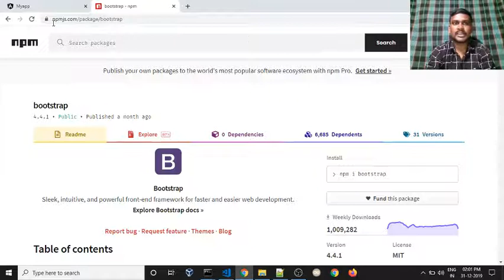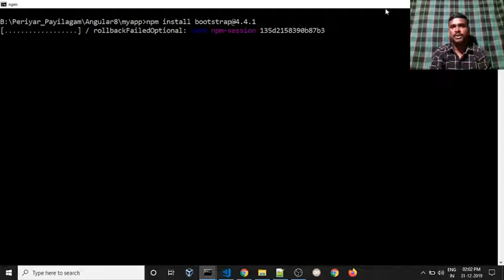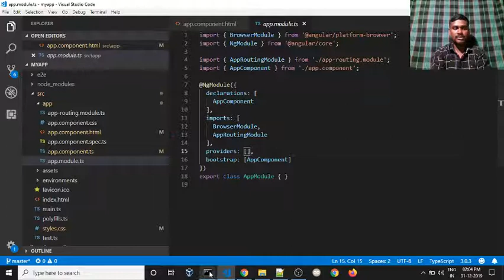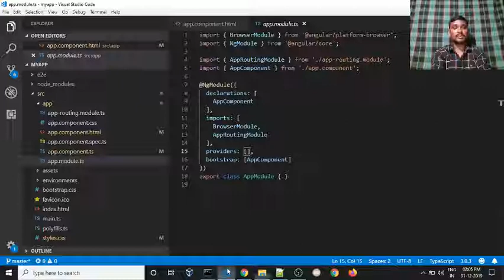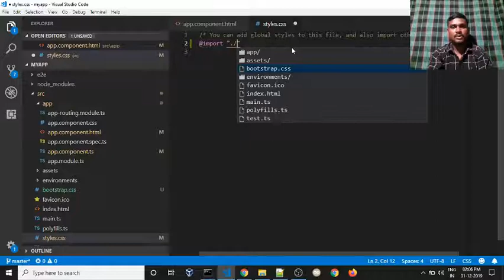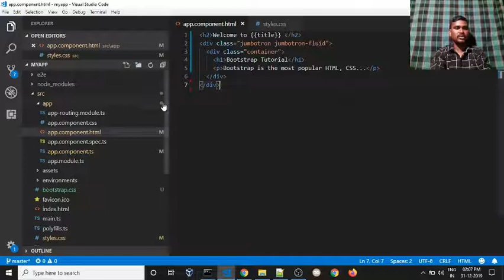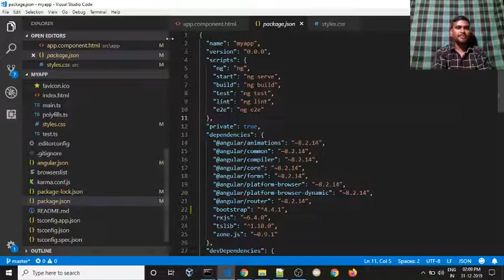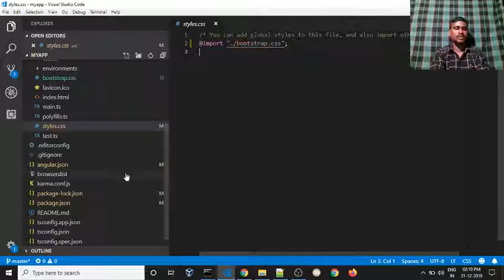🎯 Angular Complete Tutorial for Beginners In Tamil | Install Bootstrap In Angular Framework